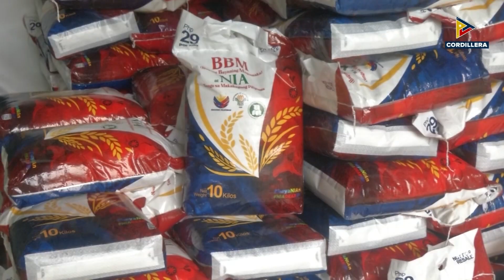P29/kilo a bagas, nailako iti NIA-CAR; programa maipatungpal iti provincial offices ti NIA CAR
KangrunaanADamag | P29 per kilo a bagas, nailako iti NIA-CAR; programa maipatungpal iti provincial offices ti NIA Cordillera